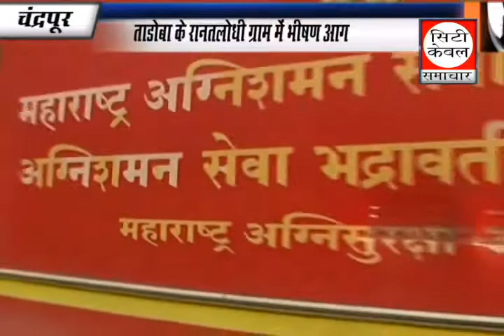ताडोबा के रानात्लोधी ग्राम मैं भीषण आग 25 City cable samachar 20 05 2017